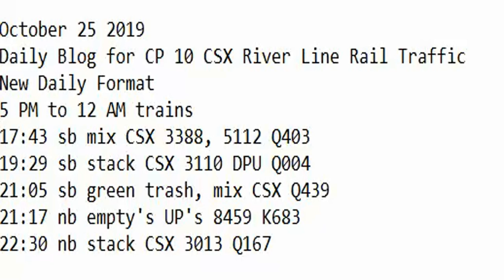October 25 2019 Trains 5 PM to 12 AM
5 PM to 12 AM trains
17:43 sb mix CSX 3388, 5112 Q403
19:29 sb stack CSX 3110 DPU Q004
21:05 sb green trash, mix CSX Q439
21:17 nb empty's UP's 8459 K683
22:30 nb stack CSX 3013 Q167